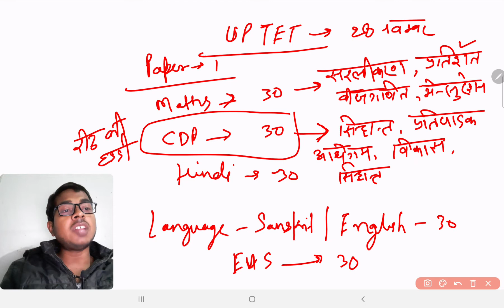कैसे करे uptet की तैयारी। एक सप्ताह की रणनीति। क्या पढ़े क्या नही। पाए 120+ score